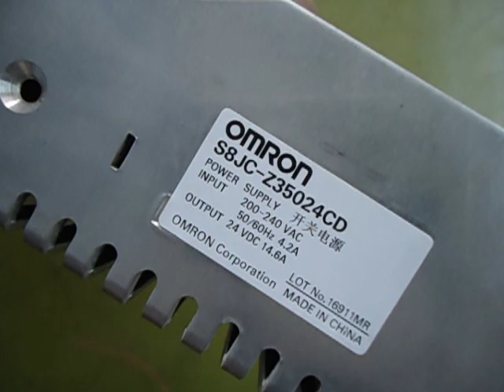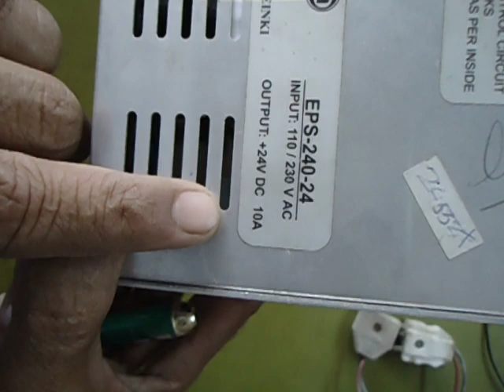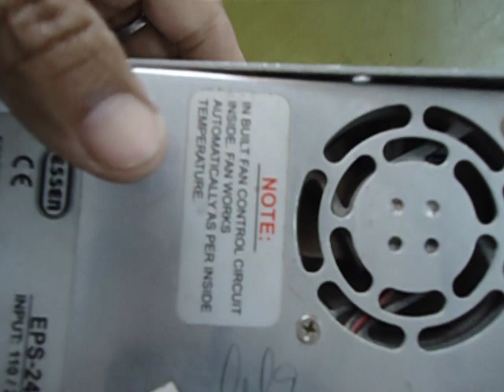Small size transformer in SMPSs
SMPS working on wide range AC input voltage and output is almost stable , weight of SMPS is very light as compare to iron core 50 HZ transformer